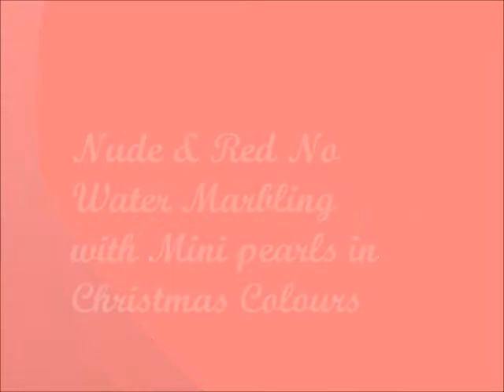Nude & Red No Water Marbling with Mini Pearls in Christmas Colours Nail Art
Hi everyone :) this is the last video from the Mini Mani Month playlist. It is super easy to do and looks gorgeous! We hope you enjoy it.

Have a lovely holiday xxx

Products used:
*base & top coat (Underwear & Speed Coat by Ciate)
*iridescent nude polish (Ivory Queen by Ciate)
*pinky red polish (Hopscotch by Ciate)
*red&green&golden&silver mini pearls by Ciate